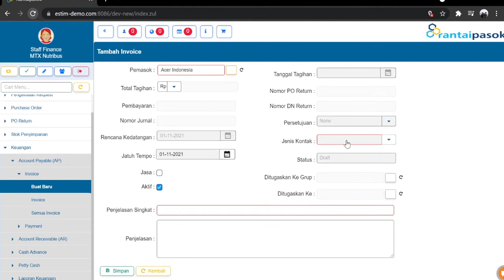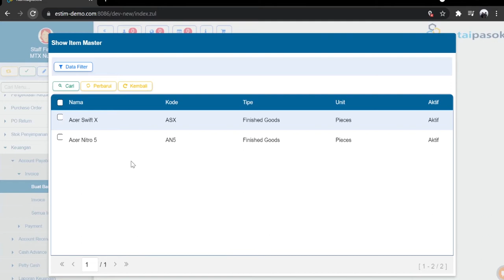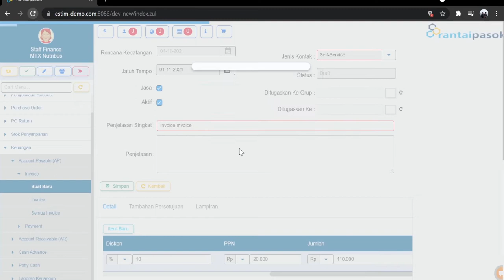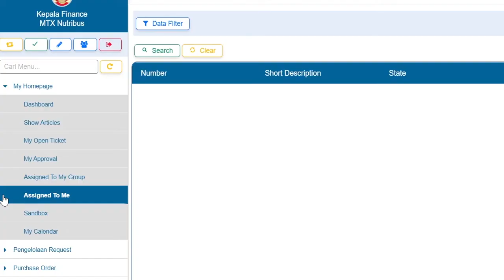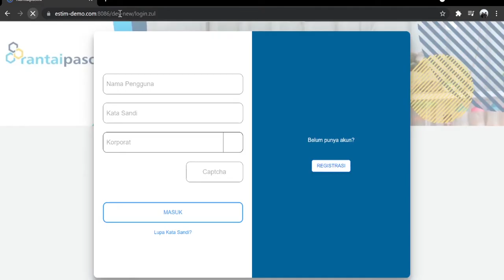7.1.1).TUTORIAL MEMBUAT AP INVOICE - FINANCE